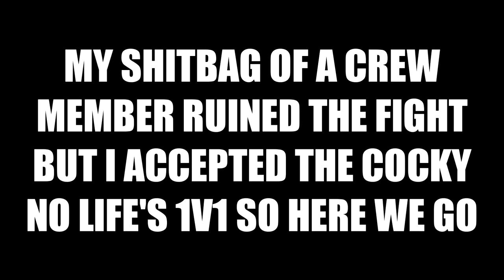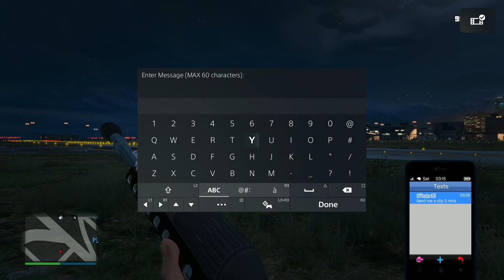I taught this COCKY WANNABE a lesson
PS5: Gatoclipz
Xbox: Patoclipz